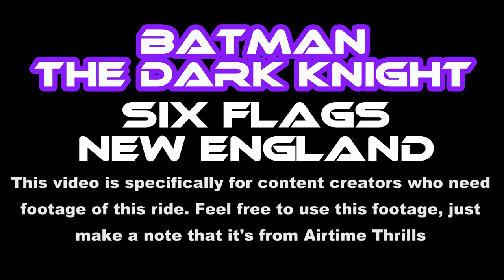Batman the Dark Knight at Six Flags New England Off-Ride Footage (No Copyright)